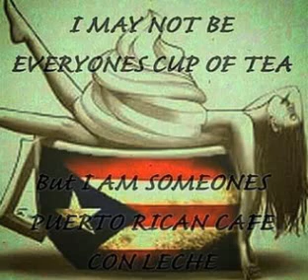Me Fui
Nite Nite Love GB